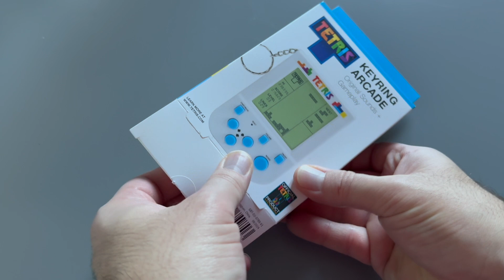📦 Unboxing Mini Consola retro TETRIS (Y llavero 😁)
Hola a tod@s! Hoy quiero compartir con vosotros el unboxing de esta mini consola retro de TETRIS 😆

Una consola retro con el juego TETRIS instalado con el que podrás echar tus partidistas rápidas en cualquier lugar 🎮

👉 Si sueles comprar en tiendas de keys como G2A o en la tienda de XBOX entre otras, te puede interesar LetyShops. Un servicio que te devuelve un porcentaje de tus compras y lo puedes recibir en tu cuenta de Paypal. Puedes registrarte aquí:

Si quieres comprar juegos con un buen descuento lo puedes hacer en Instant Gaming: